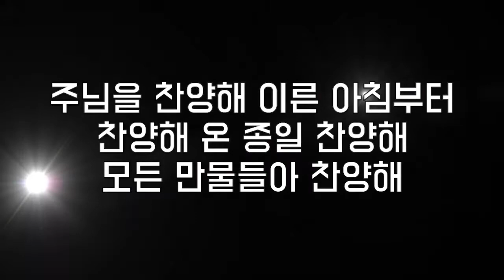[한찬송의 추천CCM] 빠른곡 - 주님을 찬양해 (김조한)